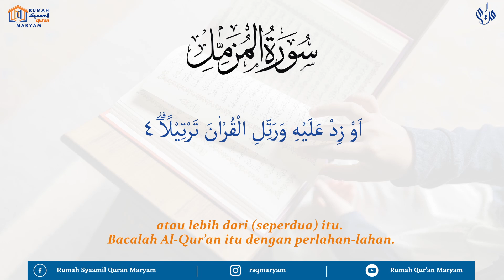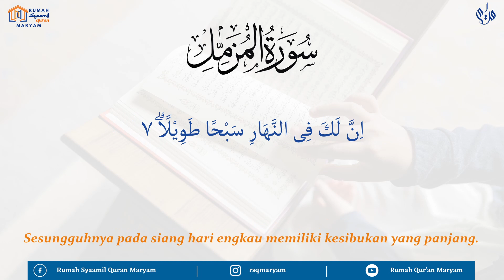Surah Al-Muzammil سورة المزمل ayat 1-7 (10X Pengulangan) - Metode Ummi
Semoga bermanfaat😇

Rekening :

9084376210 (BSI) a.n Maryam Ulibaqiyyah Assalma
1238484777 (BNI) a.n Muhammad Hisyam